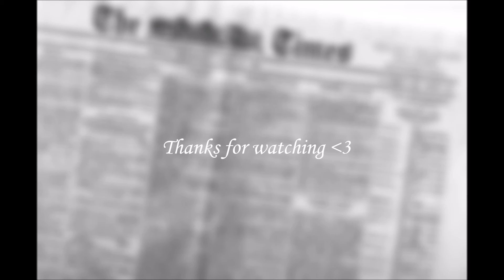Zayn Malik Pencil Speed Drawing / Speed Painting